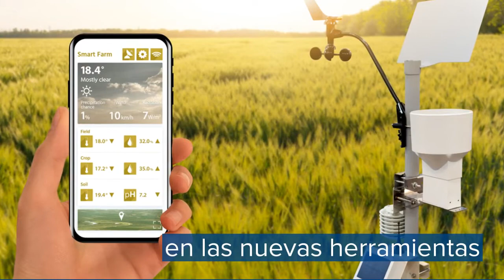Nuevo AgroEnlace: Hacia una agricultura digital incluyente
Este jueves 11 de agosto del 2022 en AgroEnlace, el programa de radio del IICA, nos adentramos en los caminos que se recorren para hacer que la agricultura digital sea una realidad para todas las personas que día a día garantizan alimentos, fibras y combustibles en nuestra América.